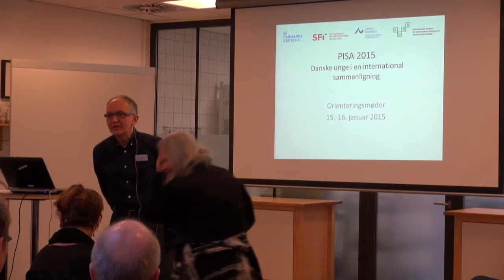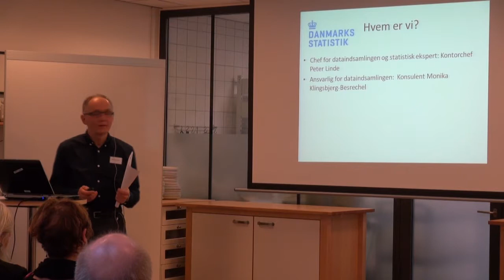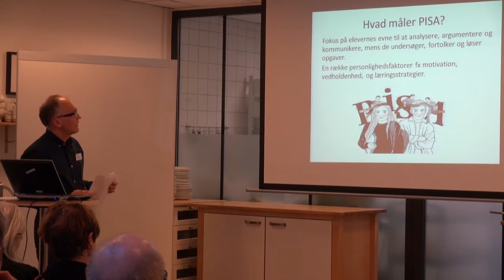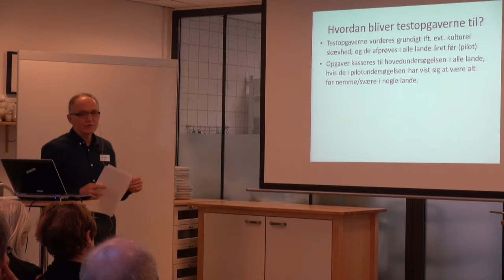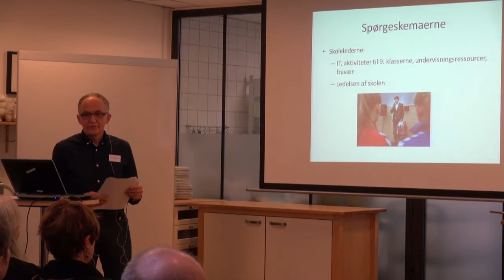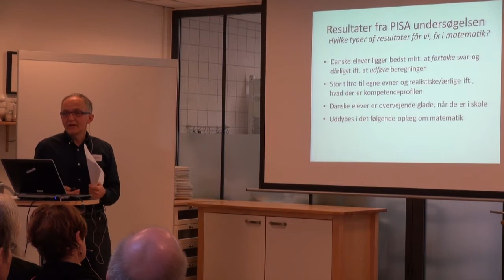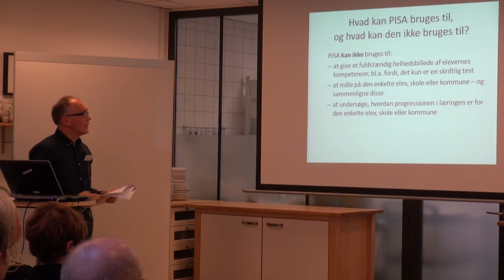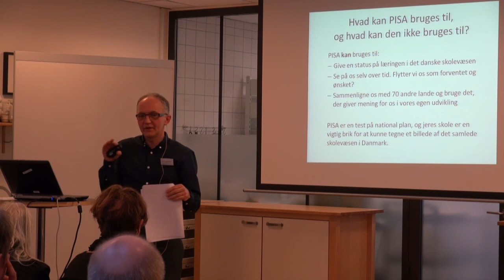Formålet med PISA, og hvordan PISA 2015 foregår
Oplæg ved Hans Hummelgaard